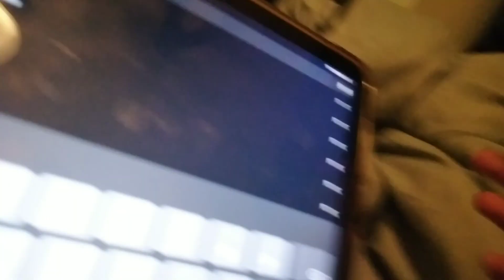DRONE KERMIT THE FROG SKIBIDI TOILET